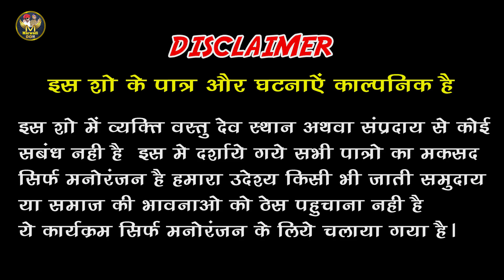दिवाली की शोपिंग || खजाना का चक्कर म होगा बावला || Rajasthani Marwadi Haryanvi Comedy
Camera - Khemraj Mawar
Comedy - Diwali Ki Shopping

           Cast
Mahaveer Chandma
Dilraj Goad
Pappu Bhadala
Nandkishor
Anil Tatiwal